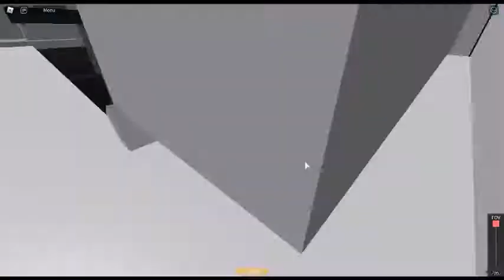Werde ich die 149 ohne lags schaffen? [Roblox/DE/Laptop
Hey und willkommen zurück heute ist... ist... ist... Bathwick & Sommerset ma dran :) es werden die linien 149 und 135 von Harbour City über Arnold Square bis nach Bury :) Viel spaß. [PS: Sorry für kein Thumbnail ): ]